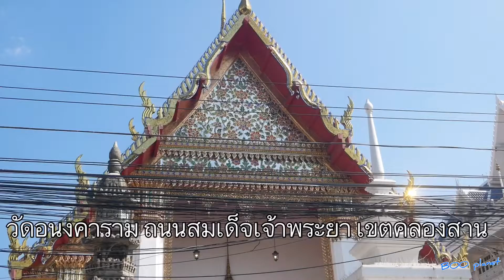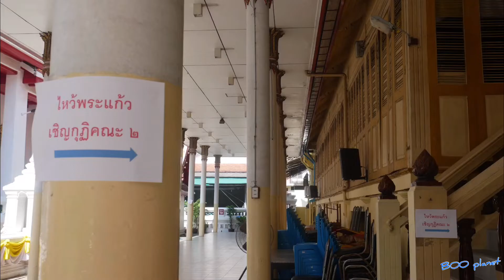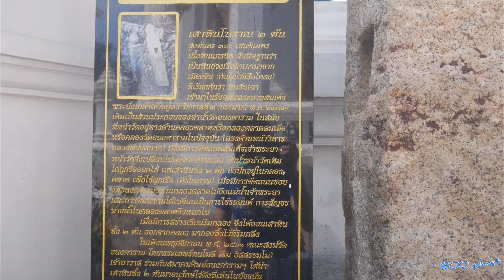วันปีใหม่ ไหว้พระแก้ว วัดอนงค์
พระแก้ว วัดอนงคาราม เปิดให้ประชาชนเข้าไปสักการะ ปีละ 2 วัน คื อ วันปีใหม่และวันเข้าพรรษา
BOO Planet ได้มีโอกาสไปไหว้พระขอพรปีใหม่และเข้าไปถ่ายทำคลิปนี้มาให้ชมกันครับ